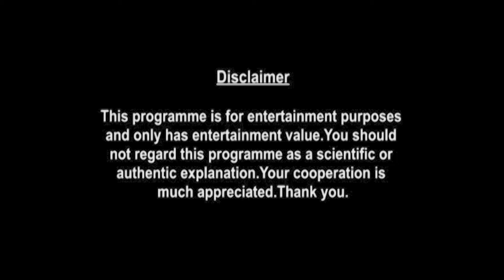Virgo Weekly Horoscopes Video For 16th November 2020 | Preview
weekly-horoscope/

shop/astrology-services/whats-my-moon-sign/

▶ About Prakash Astrologer:

Here is your 16th November Weekly Horoscope. In this video we will be covering your